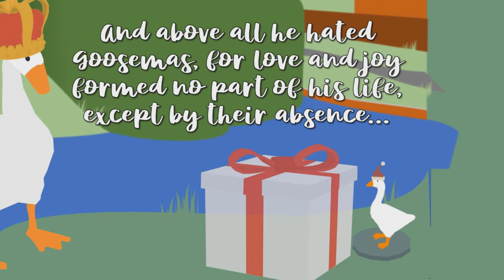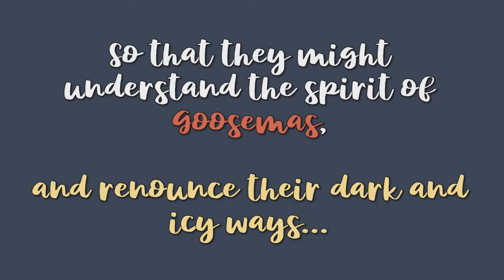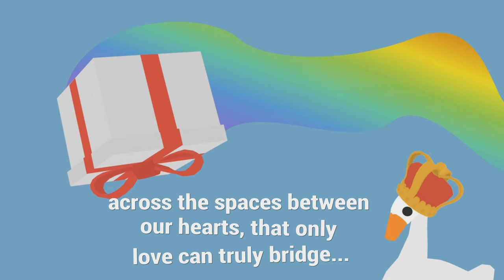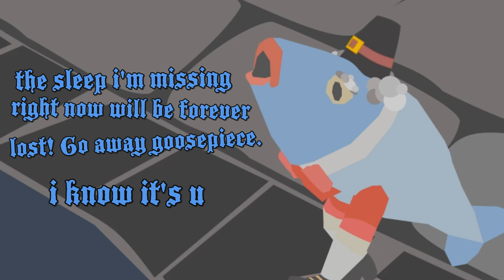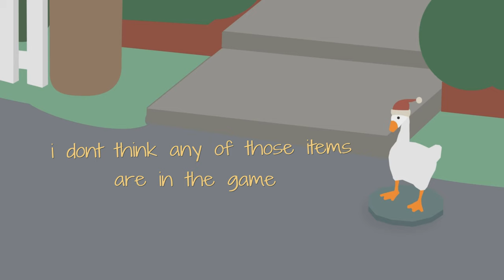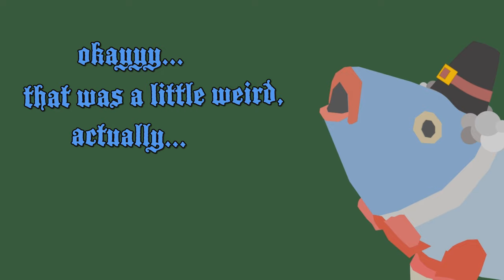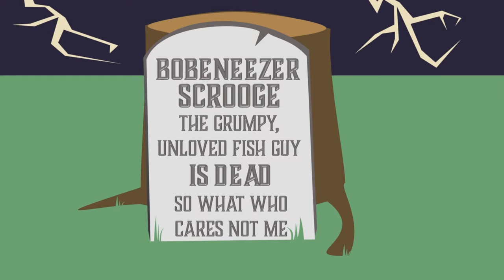christmas CHAOS in untitled goose game [a christmas carol]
merry christmas everybody! also happy holidays if christmas isn't your jam
and if u don't like jam at all then i can't really help u.
anyway as a special goosemas treat to u all i give u:

✨🦆🎄untitled goose game presents a christmas carol🎄🦆✨

join goose as he tries to teach ebenezer scrooge a lesson about friendship, kindness + cheer

in our most recent goose story there's some silly gaming moments + funny gameplay to watch as the story of a christmas carol is told through the prism of untitled goose game!

Time-stamps etc

01:55 goosepiece's gifts for bob and jeremy
04:43 the plan
05:50 the ghost of goosemas past
07:39 the ghost of goosemas presents
09:30 the ghost of goosemas yet to come
11:09 we need to talk about goosemas...